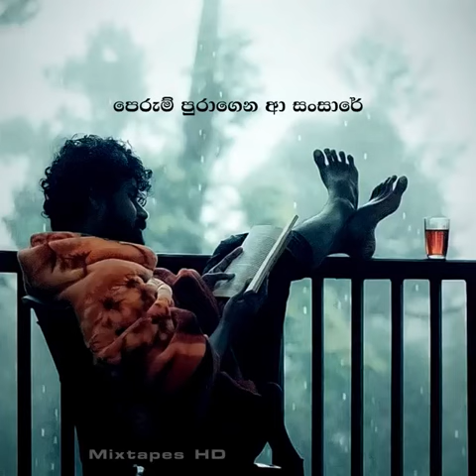මලක් වගේ රොන් සුවද වගේ...❤️❤️❤️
අහන්න හිතෙන cover song එකක්...❤️❤️